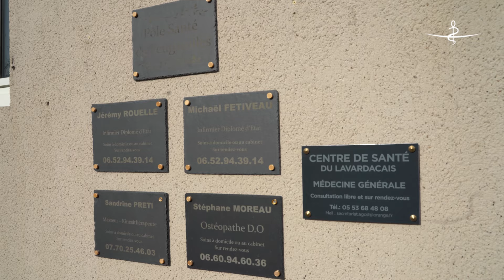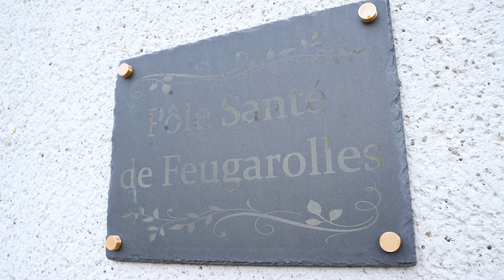Consultations déportées au centre de santé de Lavardac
Reportage pour le bulletin de l'Ordre des médecins de mars-avril 2024